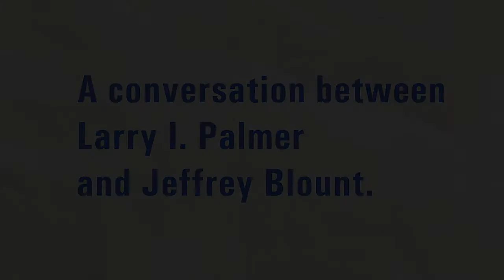Scholarship Boy — Larry I. Palmer in Conversation with Jeffrey Blount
Scholarship Boy: Meditations on Family and Race
by Larry I. Palmer

Larry I. Palmer in Conversation with Jeffrey Blount